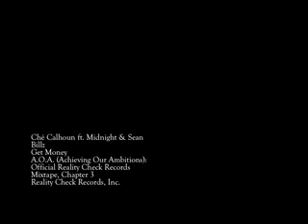"Get Money" | Young Ché f. Midnight & Sean Billz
A.O.A. (Achieving Our Ambitions): Official Reality Check Records Mixtape, Chapter 3 (Various Artists, 2008)

Track Listing:
1. Back To Business - Young Ché
2. Top Of The World - Sean Billz
3. Get At Me - Midnight
4. Get Live - Sean Billz
5. You Will Lose - Midnight & Sean Billz
6. Movin' On (Through With You) - Charice f. Sean Billz
7. Straight To The Top - Sean Billz
8. Get Money - Young Ché f. Midnight & Sean Billz
9. G.R.O.W. (Greed Raising Our World) - Sean Billz
10. Signs - Midnight f. Sean Billz
11. More Than Infatuation - Charice f. Sean Billz
12. On My Own - Midnight & Sean Billz
13. Sincerely - Sean Billz f. Charice
14. What Are We Doing? - Midnight
15. Only For So Long - Charice f. Sean Billz
16. In Circles - Sean Billz, Young Ché & Midnight